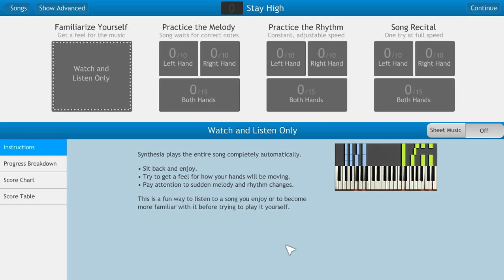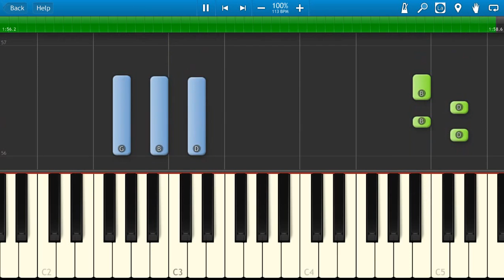Tove Lo & Hippy Sabotage - Stay High - Piano Tutorial - Synthesia - How to play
Easy to follow piano tutorial with highlighted keys and named notes.

How to play the song Stay High, from Tove Lo and remixed by Hippy Sabotage.

You're gone and i got to stay high
to buy (2x)
(ooo ooo)
High.. all the time
To buy (2x)
To buy (2x)
(ooo ooo)

to buy (2x)
(ooo ooo)
To buy (2x)
To buy (2x)
(ooo ooo)